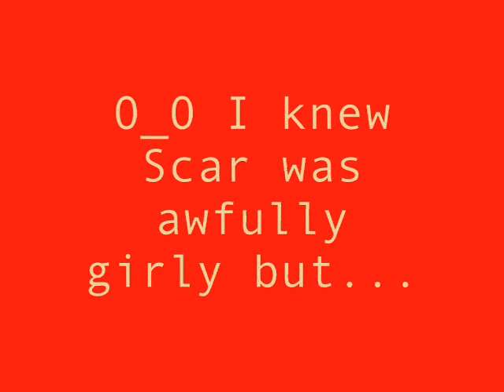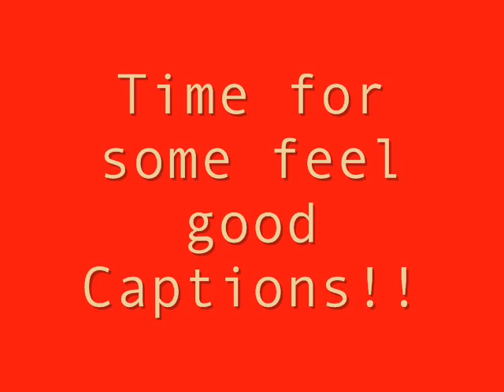The Lion King Spoof 1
The spoofs return! =D
Number one, the very first spoof I ever did, inspired by bwkitty12.

And for the last time: No, I'm not trying to replace her. Why would I? She's the Spoofing Queen.

I do not own The Lion King or the audio.
(I don't know why I'm writing that again. I didn't save me the last time but why break tradition, eh?)